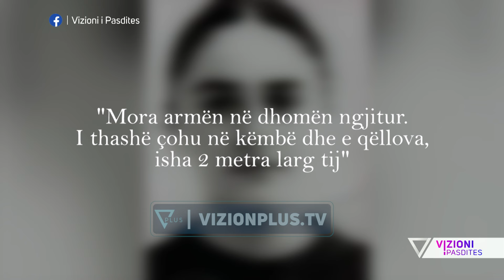Sekreti qe mori ne varr Pellumb Mata,ke po mbrojne femijet qe ekzekutuan babain? -Vizioni i Pasdites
Tre fëmijët që vranë babanë në Shënavlash të Durrësit rrëfyen krimin  që tronditi vendin në gjykatë ditën e sotme. Hygerta Meta pretendon se ka qëlluar me pistoletë të atin, ndërsa më herët krimin e kishte marrë përsipër vëllai i madh. Pavarësisht dëshmive kontradiktore. Fëmijët e kishin vrarë Pëllumb Metën më 10 shkurt dhe e denoncuan të zhdukur më 13 shkurt ku nga hetimet e thelluara u zbulua krimi tronditës në familje më 23 shkurt atëherë kur policia gjeti trupin e 49-vjeçarit të groposur në kasollen e bagëtive, në oborrin e shtëpisë. Teksa hetimet vijojnë në studio janë hedhur dyshime të forta për një bashkëpunëtor jashtë rrethit të familjes.

Te ftuar:
Fatjon Softa, Ekspert i Sigurise
Gylsen Zhllima, Avokat
Ejona Habip- Specialiste e krimeve te renda ne policine e Durresit
Valentina Telhaj, Psikologe

Gazetare: Seldina Selimi

Temat më të nxehta të aktualitetit, histori personale dhe tematika sociale, problemet me të cilat ndeshemi çdo ditë dhe sugjerimet për një jetë më të mirë janë pjesë e çdo pasditeje në Vizioni i Pasdites.